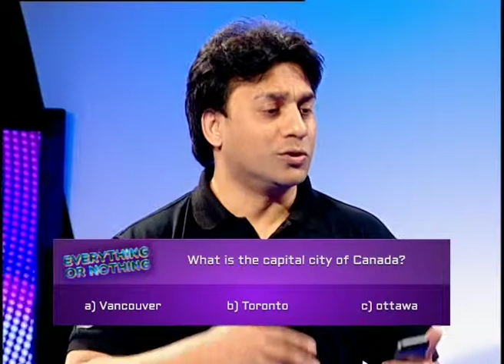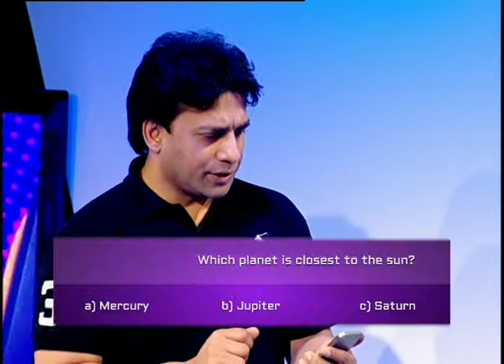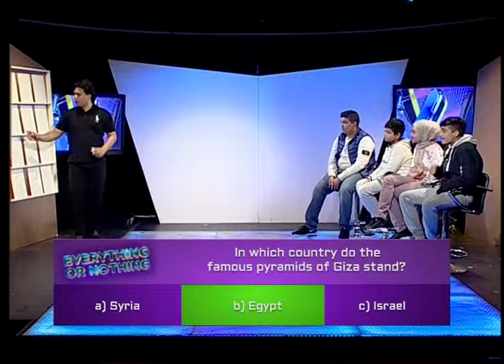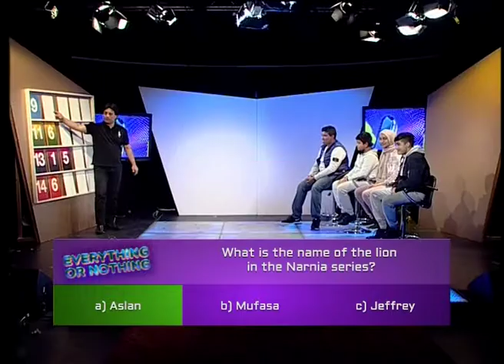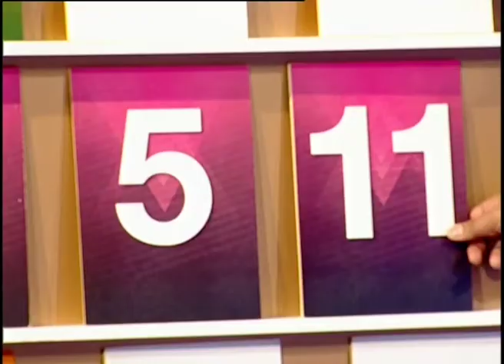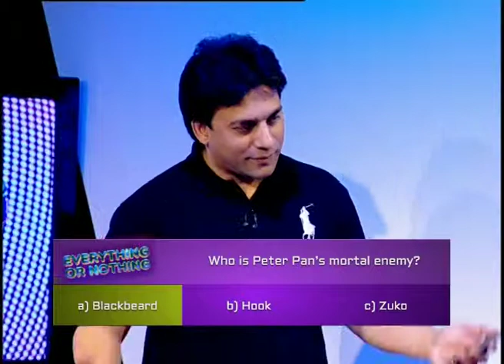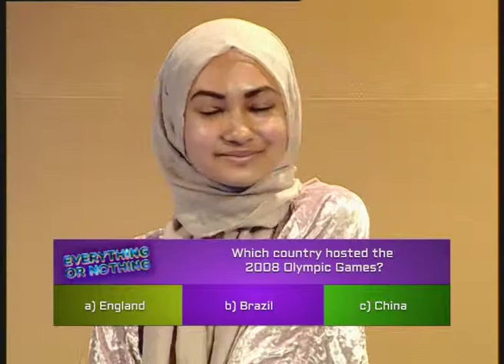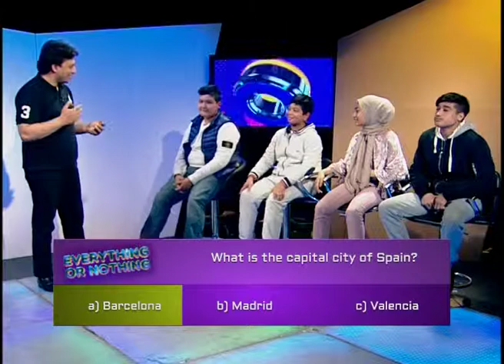Everything or Nothing: Game Show (S02E03) - Part 2